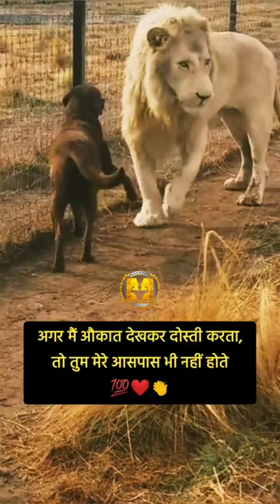shorts youtubeshorts motivation short ytshorts important movie shortsfeed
aashiqana romance kiss, airtel axis bank credit card, ankita singh, bageshvar dham, bharat jodo yatra by dhruv rathee, capgemini interview questions and answers, cardio machine, deepika padukone new song, duniya bhulake tumse mila hu slowed whatsapp status, film, food blogger, gadar 2 trailer, ghani syaani, h boys dance group, haldighati me samar ladyo, highlights of today's cricket match, hindi picture hindi picture, india vs bangladesh 3rd odi 2022 english, jaane tujhe denge nahin, jhund full movie, ji lenge sarkar teri sarkari mein dj, jindagi ki ladai, kaisi teri khudgarzi last episode promo, karishma kapoor songs, karna, kiss short video whatsapp status, life change status, mardaani 2 trailer, mikel johnson dance, morocco vs portugal full match, motivational song, motivational status for students, murga dance, nache nagin, name me kya rakha hai shayari, new song slowed, new status full screen, nivea men dark spot reduction cream, patali kamariya kare hai, patli kamariya mor hai hai, provogue bags review, redmibook pro, salman khan status, seerat kapoor, sexist sexist girlfriend, shadi songs, shaniwar ka war bigg boss 16, shristi deshmukh, sikka chale hai mere naam ka, swarg se sundar, tata harrier 2022, tattukoleka movie, tere dur jane se din raat darte hain, thandi na mahina ma dhuni, tiger zinda hai full movie, viral dance video, weight gain exercise, xiaomi 13, ye ishq hai kya ek rog bura, उड़ेंगे नोट गुलाबी आज मेरे यार की शादी, खलनायक मूवी, पतली कमरिया मोरी हाय हाय,

motivation,
motivational speech,
motivational video,
motivational songs,
motivational speech for success in life,
motivational music,
motivational,
motivational speaker,
motivational quotes,
motivation song,
motivation video,
motivation music,
motivation status,
motivation shorts,
motivation workout,
motivation gym,
motivation jersey club,
motivation for students,
motivation ark,
motivation affirmations,
motivation anime,
motivation alarm ringtone,
motivation asmr,
motivation addictz,
a motivational speaker,
a motivational speech gone wrong,
a motivation to study,
a motivational song for students,
motivation bodybuilding,
motivation before sleep,
motivation bangla,
motivation before exam,
motivation by normani,
motivation business,
motivation bgm,
motivation by kelly rowland,
motivation basketball,
motivation background song,
big motivation status,
big motivation channel,
big motivation,
big motivational video,
big motivational speech,
big motivational speaker,
big motivation song,
big motivation for study,
big motivational story,
big motivation music,
motivation compilation,
motivation cove,
motivation channel,
motivation core,
motivation christian,
motivation confidence,
motivation choreography,
motivation cleaning house,
motivation cartoon,
motivation conor mcgregor,
ca motivation,
ca motivation song,
ca motivational speech,
ca motivation swapnil patni,
ca motivation malayalam,
ca motivation by vijay sarda,
ca motivation josh talks,
motivation david goggins,
motivation discipline,
motivation depression,
motivation denzel washington,
motivation dance,
motivation don\'t give up,
motivation doctor,
motivation day,
motivation dream,
motivation dont quit,
d motivational love natok,
d motivation video,
md motivation,
hd motivational,
md motivation shorts,
md motivation michael,
md motivation song,
md motivation homeless,
motivation english,
motivation edit,
motivation english speech,
motivation exercise,
motivation entrepreneur,
motivation elon musk,
motivation en français,
motivation ethiopia,
e motivational speaker,
e motivation song,
exam motivation,
entrepreneur motivation,
english motivation,
english motivation status,
exercise motivation,
education motivation,
motivation for kids,
motivation for depression,
motivation for studying hard,
motivation for working out,
motivation for women,
motivation for men,
motivation for work,
motivation for gym,
failure motivation,
fitness motivation,
fearless motivation,
football motivation,
floyd mayweather motivation,
focus motivation,
female fitness motivation,
fear motivation,
focus on yourself motivation,
failure motivation status,
motivation gym music,
motivation gym song,
motivation goggins,
motivation god,
motivation gym video,